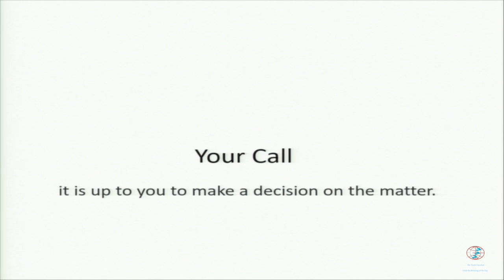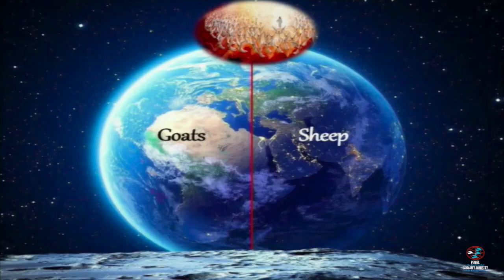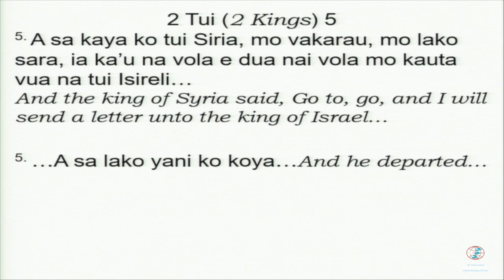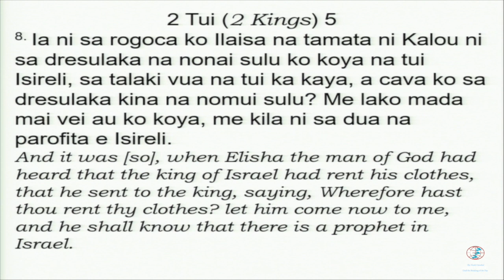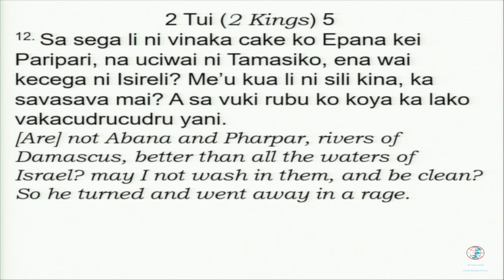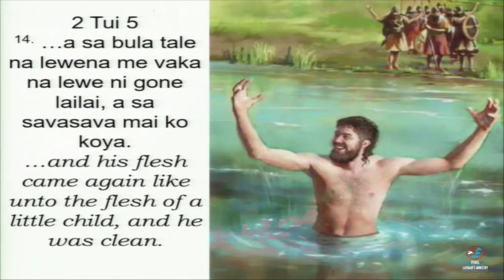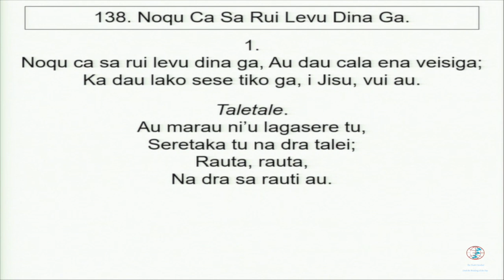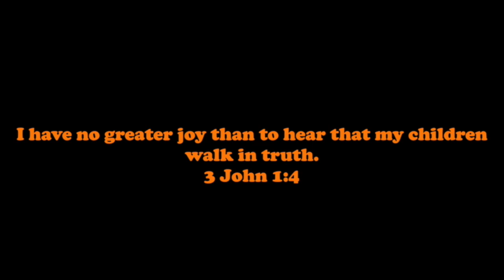22. Your Call